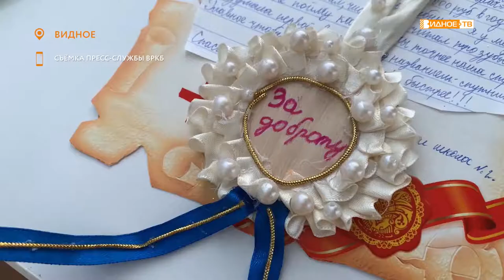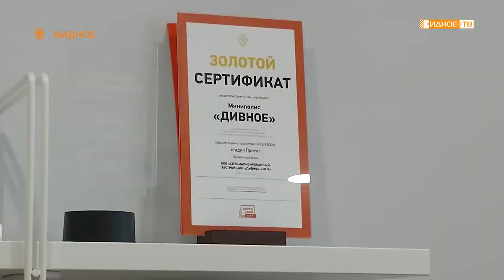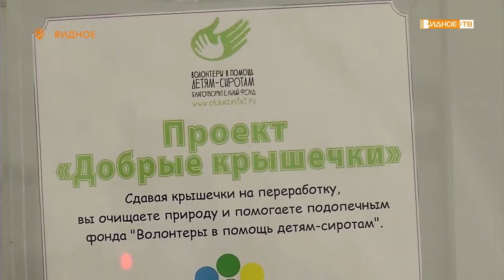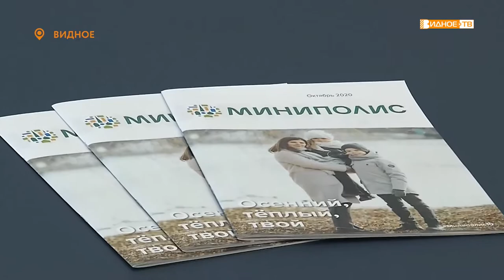Новости телеканала Видное-ТВ (26.02.2021- пятница)